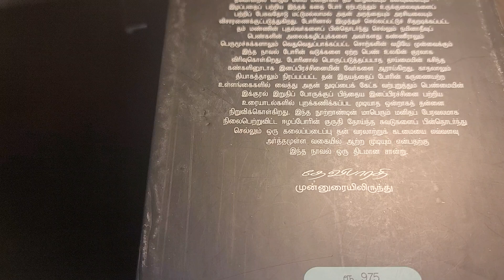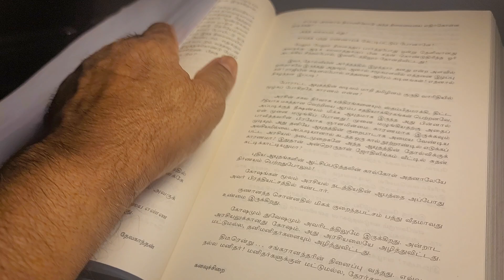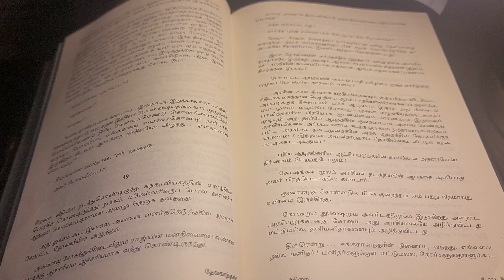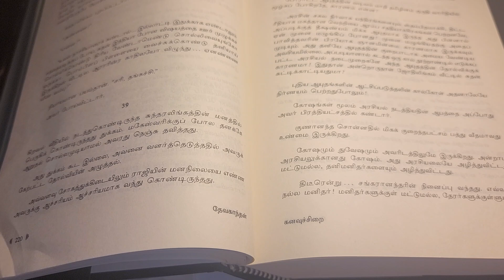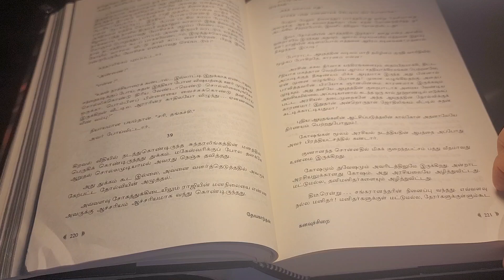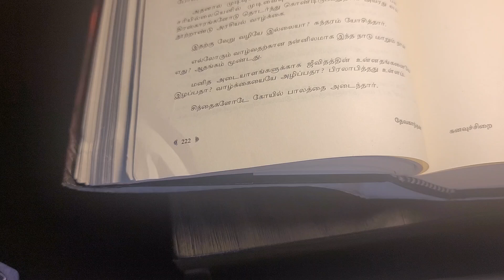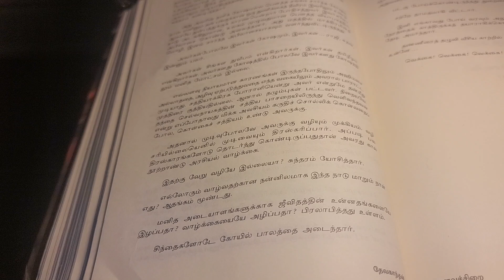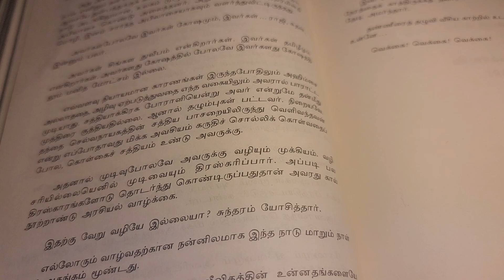தேவகாந்தனின் கனவுச்சிறையின் ஒரு துளி